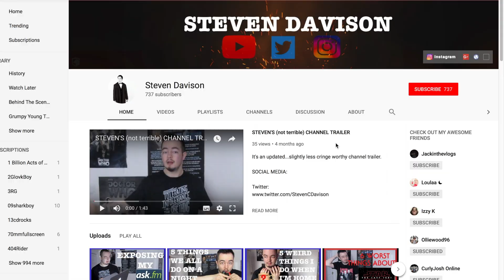5 STUPID THINGS WE ALL DO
Guess I'll stick to my usual and leave out the clickbait titles from now on haha!

We're all stupid, come see these relatable things we're probably all too embarrassed to admit we do.

If you enjoyed this video then click like below!

If you're reading this then comment

steviedav